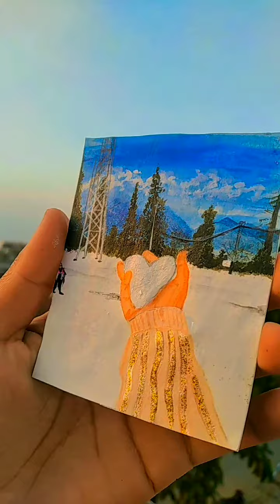Water colour painting ❄|| Polaroid painting